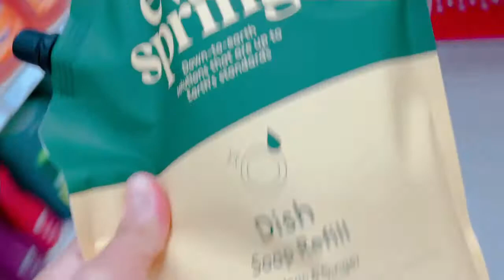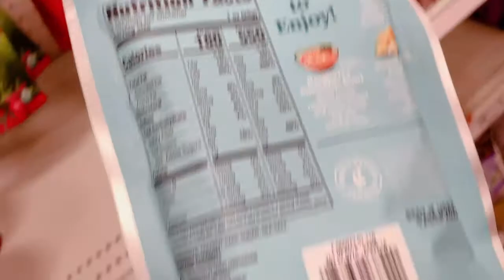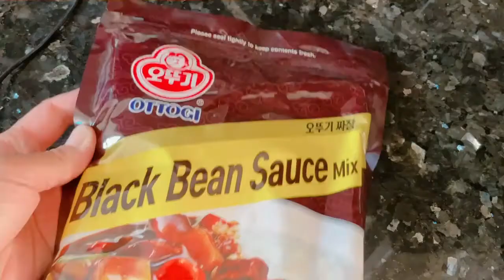[민들레일상] Vlog 5ㅣGrocery shoppingㅣ조랭이 짜장떡볶이ㅣ 연년생 미국맘